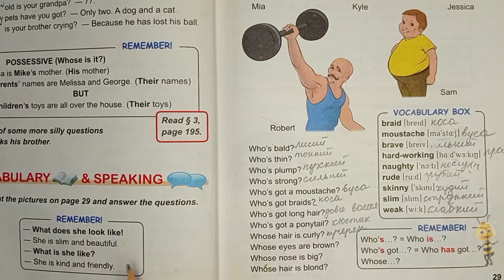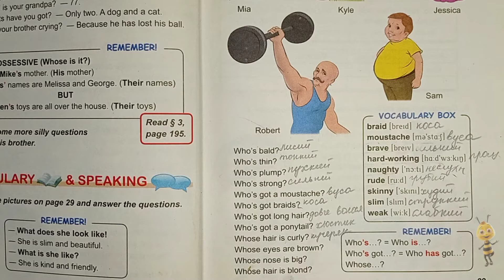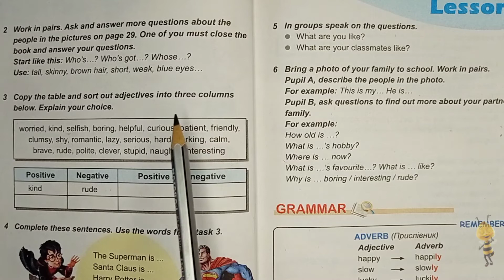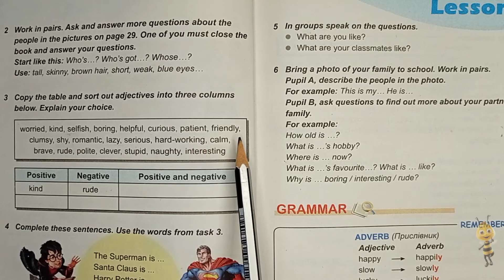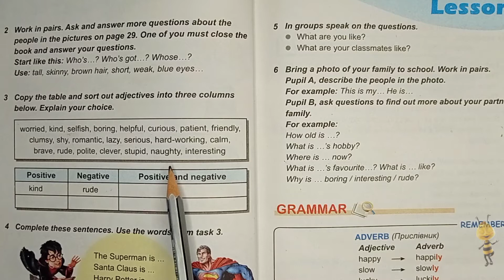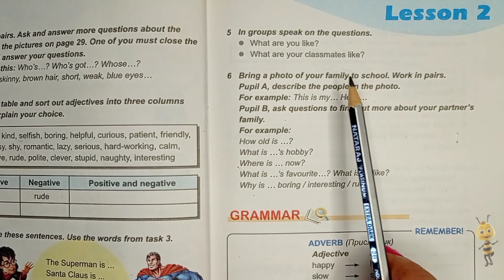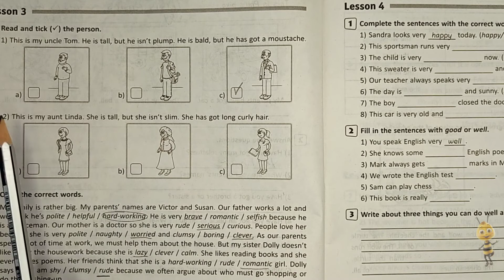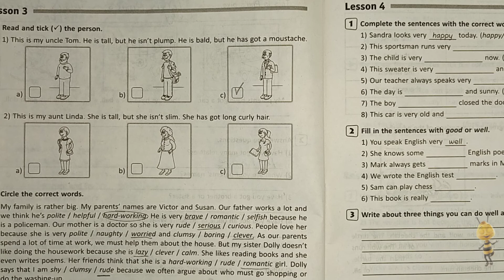Карпюк 6 клас англійська мова відеоурок Тема 1 урок 2 сторінка 28-29+ робочий зошит